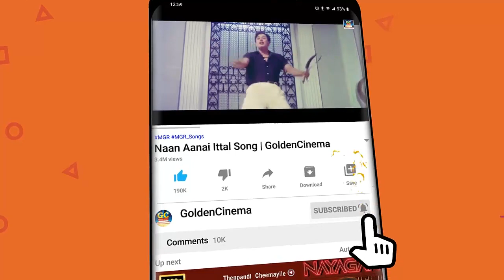டி.எம்.எஸ் குரலில் எம்.ஜி.ஆர் யின் பொக்கிஷமான சூப்பர்ஹிட் பாடல்கள் | TMS-MGR Evergreen Hit Songs HD.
Movies
ShortFilms
Special Programs
Events
Movie News

MGRTamilMovies-4K